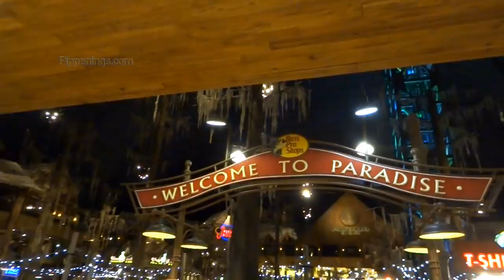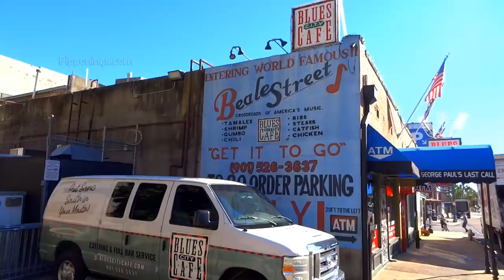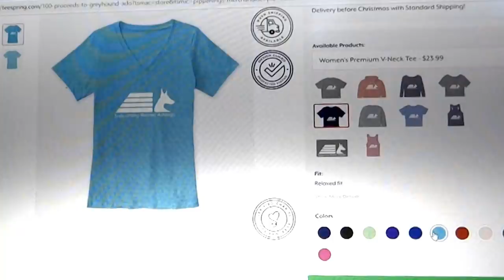RV Living Blues: Walking in Memphis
There’s never a shortage of activity in Memphis as well as problems to deal with while on the road.

Weekly uploads on full time RV living, life on the road, tips and RV adventures in my luxury travel fifth wheel.